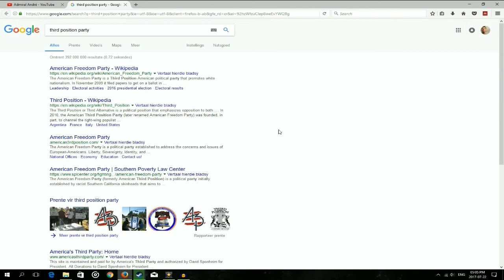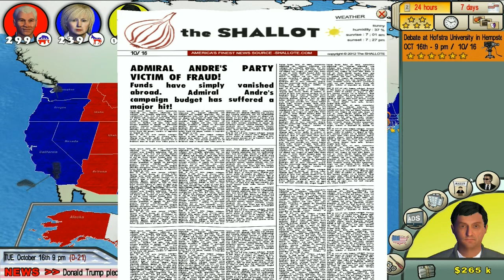The Race for the White House: How to Lose an Election in 3 Easy Steps (Step 1)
Join me for a bit of fun in this short series as I try running for the office of President of the United States. Let's make Youtube great again!

Apologies for any minor sound issues, for some reason the game was none too pleased with my commentary.

Play as a real-world candidate and completely immerse yourself
into the battle of the US presidential election!

Travel around the United States, try to woo voters across the country, create your own political agenda, skillfully manage your campaign budget... and perhaps you will be the next White House occupant!

A presidential election simulation game with realistic elements for political neophytes and serious political junkies!

•Nearly 20 playable and customizable candidates
•Features 3D animated faces and voice imitations of real political personalities
•Hundreds of policy proposals and playable locations taken from actual political campaigns and agendas
•Marketing campaign: TV spots, poster campaigns, Internet campaigns, and human billboards
•Campaign budget management: establish HQs; organize rallies; gather donations from super PACs, lobbies, and other kinds of organizations...
•Media involvement: televised debates, press events, TV shows, election night results...
•Low blows: rumors, fraud, discrediting your opponent... that's politics, too!
•Continuously appraise statistics and poll results on participating candidates on the game's website!

Several game modes

•Realistic mode: Run for office with actual opinion polls and vote projections
•Equal Start mode: All candidates start with equal poll results
•Long or short campaign
•Take on an opposing candidate controlled by the computer, or by another human player online with internet rankings"

The Race for the White House is developed and published by Eversim.